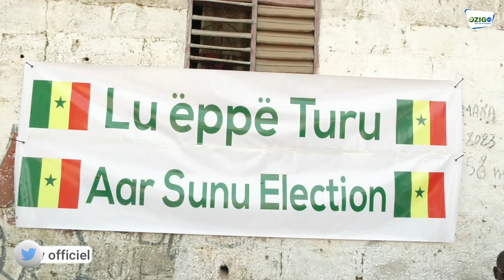Climat tendu au Sénégal : La société civile de Ziguinchor face à la presse locale